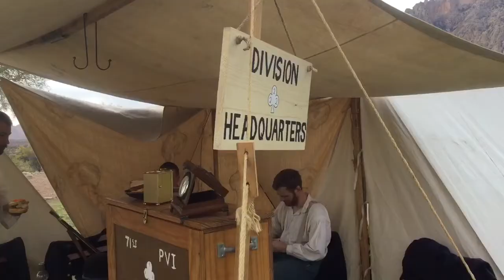Civil War reenactments connect Las Vegans with past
A Civil War reenactment at Spring Mountain Ranch State Park featured camps of Union and Confederate troops, 19th century shopping and simulated battles complete with artillery barrages and infantry charges.